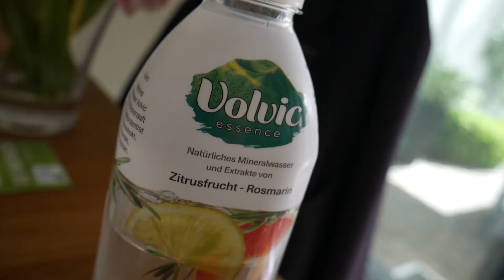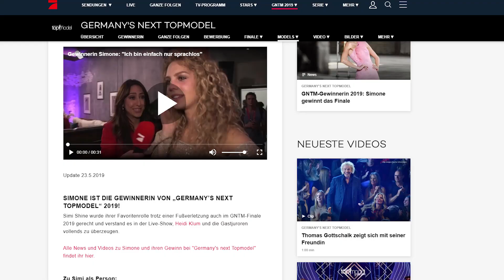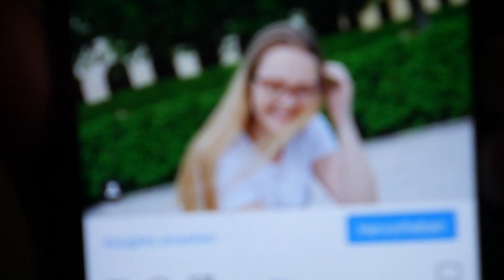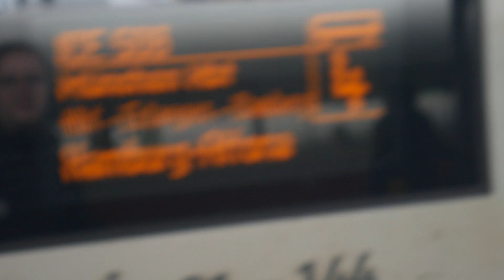Photo Chaos, GNTM & Abschied... BYE ANTONIA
▼ MEHR INFOS ZUM VLOG
Letzter Tag & Abend mit Antonia. Wir schauen Klinik am Südring, GNTM, essen & CHAOS. Alles mögliche ist dabei. Viel Spaaß!
🚹 Über mich:
Mein Name ist Basti. Mein erstes Video habe ich am 6.1.13 hochgeladen und dann habe ich angefangen "regelmäßig" Lets Plays zu machen.Ja, ich weiß: Ich bin jung - aber je früher man anfängt desto mehr Erfahrungen kann man sammeln.
Hoffe ihr habt Spaß auf meinem Channel - Basti 2019